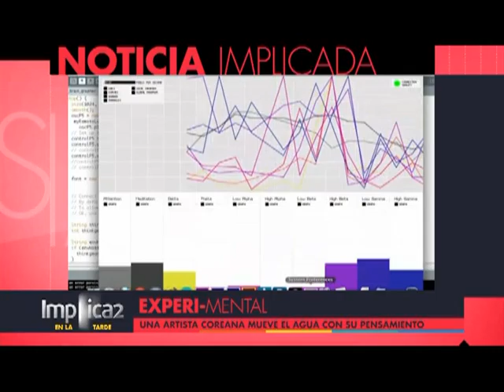Implica2 - 26/06/13 - Bloque 02